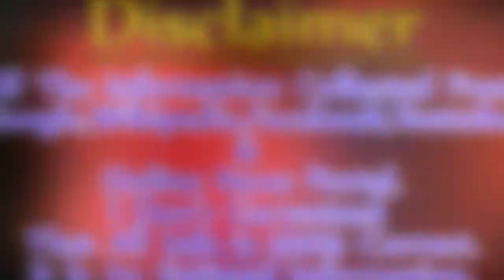Erica Fernandes Biography ✪✪ Life story ✪✪ Lifestyle ✪✪ Upcoming Movies ✪✪ Movies,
*** ANTI-PIRACY WARNING ***

This content is Copyright to Live Bangla. Legal action will be taken against those who violate the copyright of the following material presented!